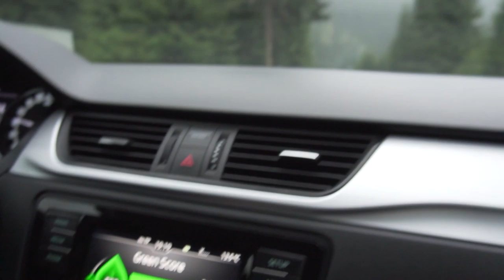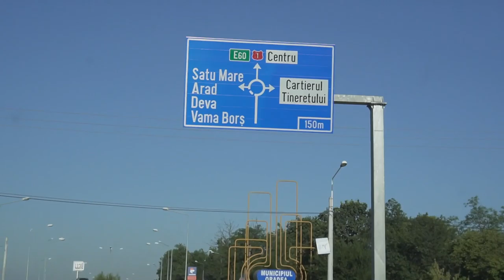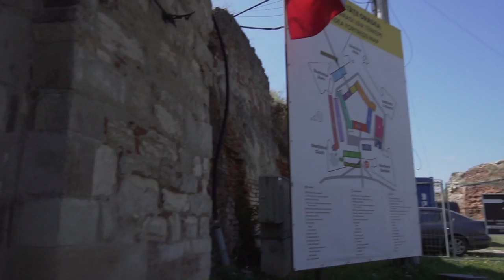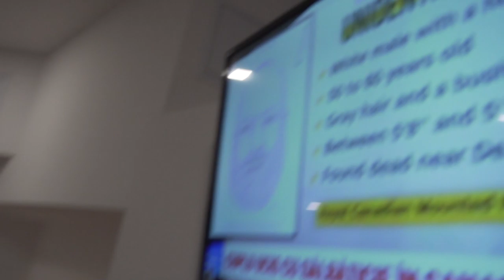5°C VARA?! VLOG Transalpina+Oradea